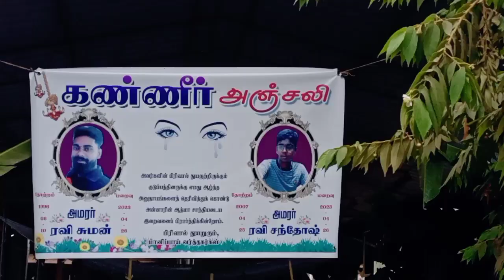மானிபாய் மக்களை கதறவைத்த மரணம்